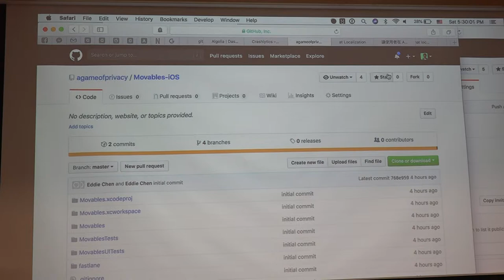g0v tw hackath31n — 成果報告 — 行動議題包 ／ Eddie — 香蕉吃到飽松